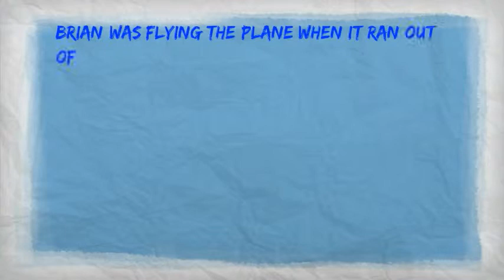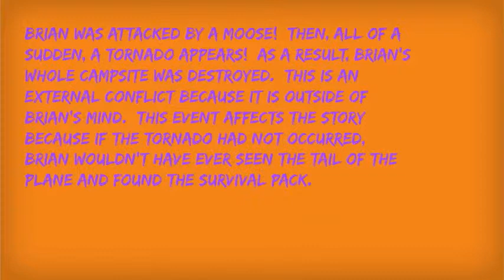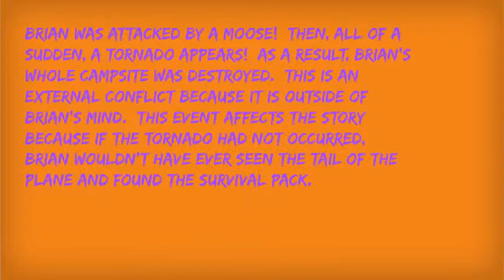Hatchet - Understanding Conflict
The 5 major conflict types and examples from the story, Hatchet.-- Created using PowToon -- Free sign up . Make your own animated videos and animated presentations for free.  PowToon is a free tool that allows you to develop cool animated clips and animated presentations for your website, office meeting, sales pitch, nonprofit fundraiser, product launch, video resume, or anything else you could use an animated explainer video. PowToon's animation templates help you create animated presentations and animated explainer videos from scratch.  Anyone can produce awesome animations quickly with PowToon, without the cost or hassle other professional animation services require.